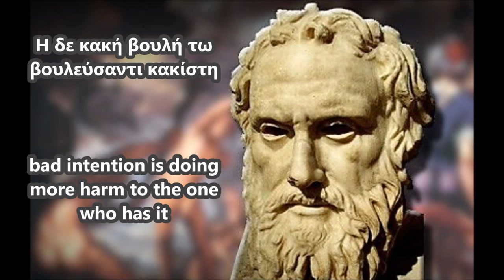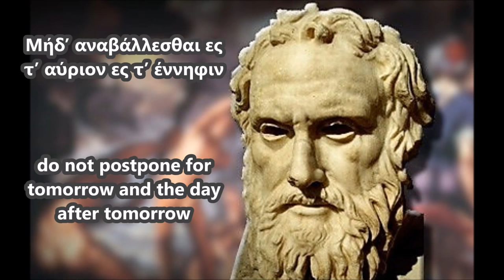Ancient Greek quotes - Hesiod quotes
Hesiod's Quotes: Hesiod was the second most important poet after Homer.

The poems of Hesiod contained the first attempts for lyric writing, iambic and elearning.

Hesiod speaks of the moral lessons that people must follow.